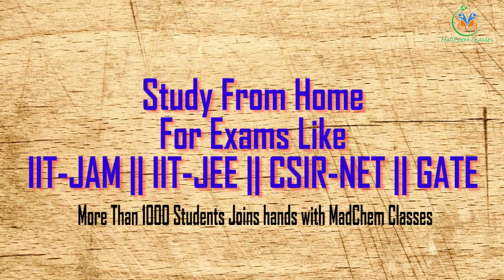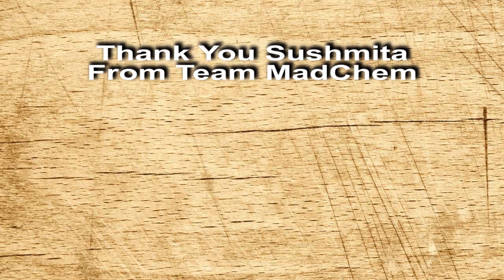FeedBack From Haryana || MadChem Classes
In This Video Monika Antil ( Sonipat, Haryana ), who is our Current Online Student, is explaining her view on MadChem Classes.

IIT-JEE Batch Coming Soon

MadChem Classes provides Online Chemistry  Classes related to various competitive exams like JEE (Mains and Advance), NEET, AIIMS, CSIR UGC NET etc.

📥सभी क्लास की 𝐏𝐃𝐅 & Free Test Series के लिए 𝐃𝐨𝐰𝐧𝐥𝐨𝐚𝐝 करें MadChem Classes App on📥 AndROid

👩‍💻📢 Top Playlist for CSIR NET Chemical Science |  IIT JAM Chemistry | GATE Chemistry MadChem Classes Aspirants 📌

👩‍💻📢 Top Playlist for CSIR NET Chemistry 📌

👩‍💻📢 Top Playlist for IIT JAM Chemistry 📌

👩‍💻📢 Top Playlist for Gate Chemistry 📌

✅Installment Course for CSIR NET Chemical Science Dec 2023/June 2024 Batch